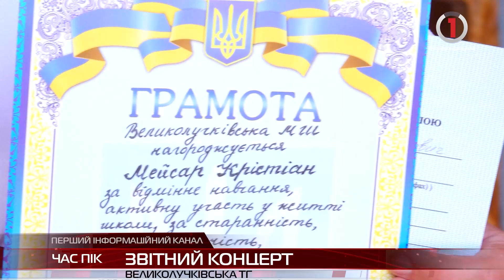Найкращі номери: школа мистецтв Великолучківської ТГ подарувала звітній концерт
Звітний концерт Великолучківської школи мистецтв відбувся на високому професійному рівні. Цьогоріч учні та колектив порадували глядачів своїми кращими номерами: грою на музичних інструментах, патріотичними піснями і витонченою хореографією. Публіка просто неба підтримувала своїх артистів у новому амфітеатрі, який побудували у 2023 році